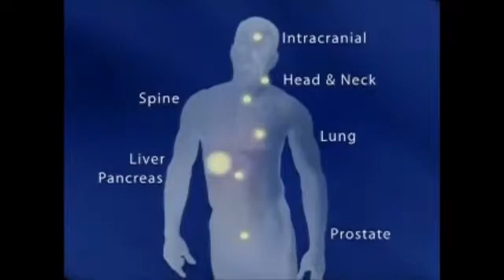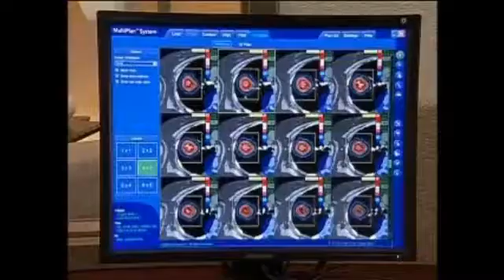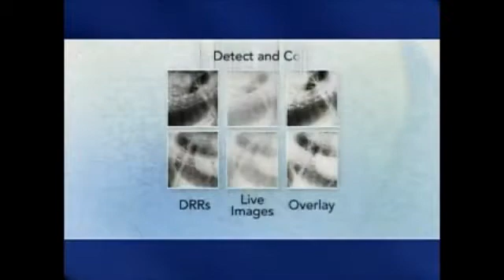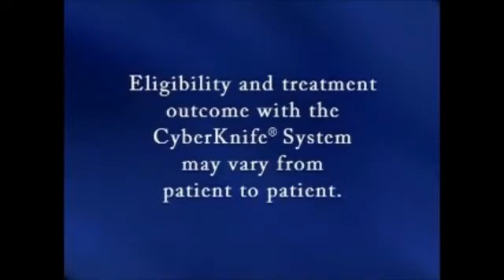How CyberKnife VSI Works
Colorado CyberKnife just 20 minutes north of Denver is a Robotic Radiosurgery system is a non-invasive alternative to surgery for the treatment of both cancerous and non-cancerous tumors anywhere in the body including the prostate, lung, brain, spine, liver, pancreas and kidney. The treatment, which delivers beams of high dose radiation to tumors with extreme accuracy offers new hope to patients worldwide.